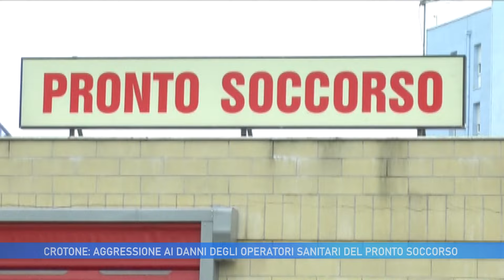CROTONE: AGGRESSIONE AI DANNI DEGLI OPERATORI SANITARI DEL PRONTO SOCCORSO